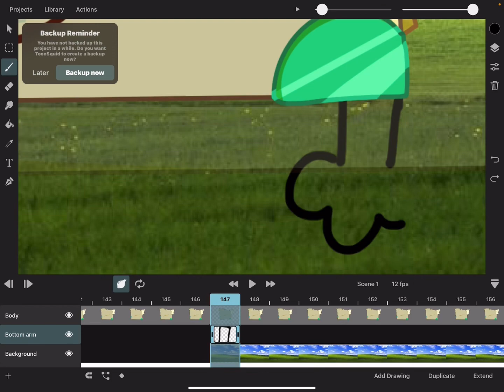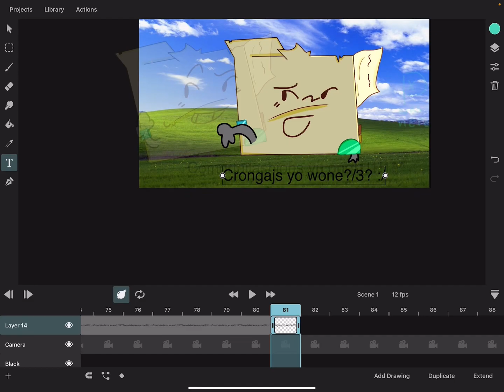Progress!!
2 hours for 22 sedonds.

WARNING!! THE MUSIC IN THIS VIDEO IS NOT OWNED BY ME, THE ONLY REASON IT IS IN THE VIDEO IS FOR ENTERTAINMENT PURPOSES I DO NOT HOPE/WISH TO GET COPYRIGHTED THE ORIGINAL SONG IS KITTY CITY.